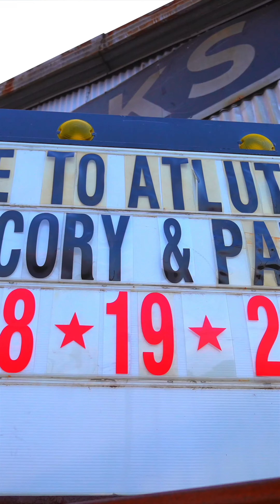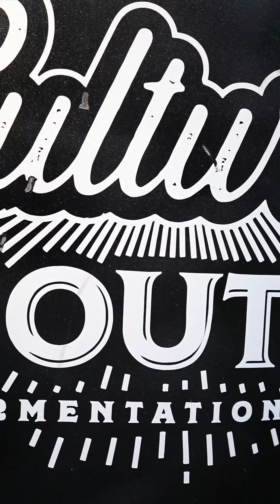Strictly 2K 2023 Virtual Tour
Here’s a tour of the intimate space where we’ll experience Mr Vegas live at Strictly 2K  this SATURDAY September 2nd at 4:00PM!

We’re celebrating the best of the 2000s era at the beautiful Atlanta Utility Works.

Limited tickets remaining.

Featuring DJ Kash, Mix Master David, and Coppershot

Powered by 433 Entertainment & Rockers Unltd.